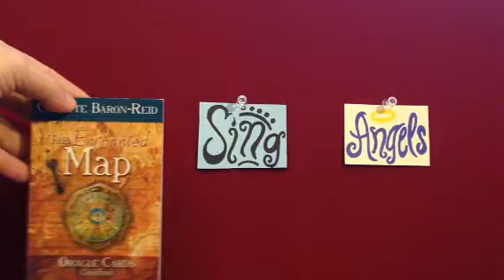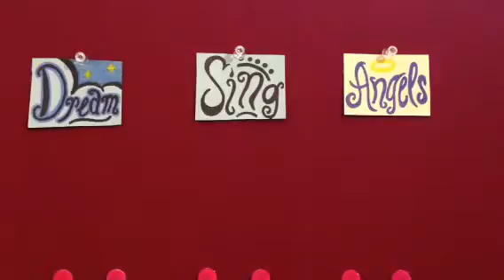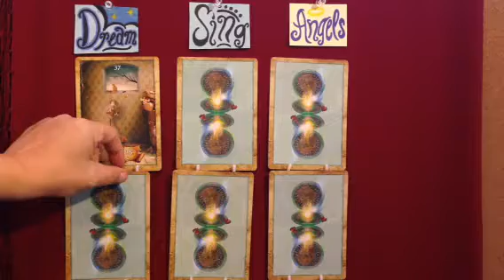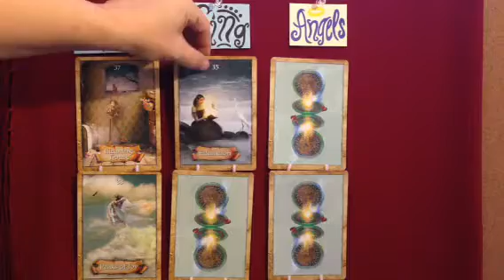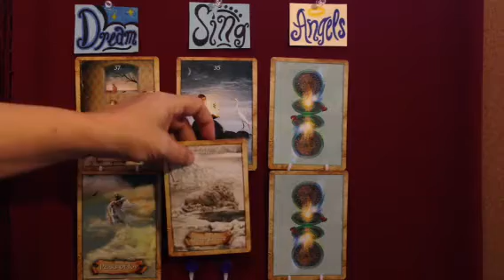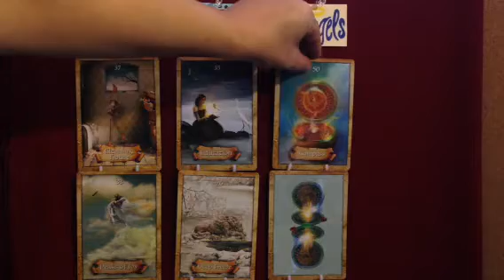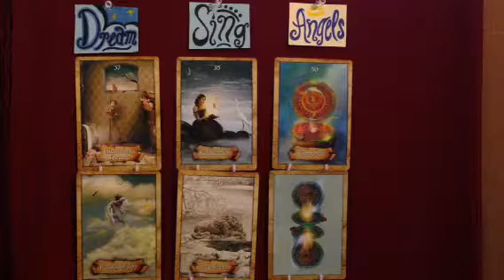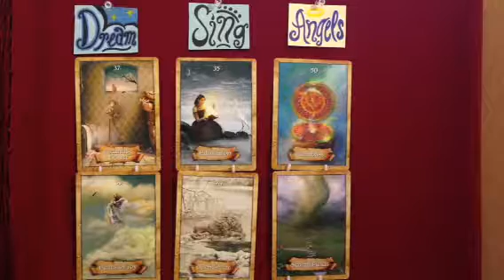November 17, 2013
Dream, Sing, Angels
Calling on The Enchanted Map Oracle by Colette Baron-Reid